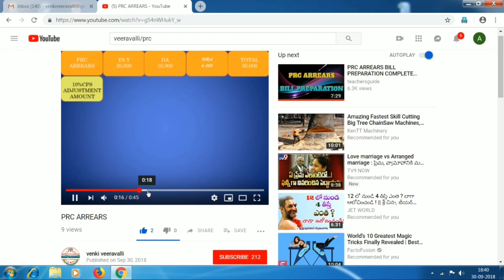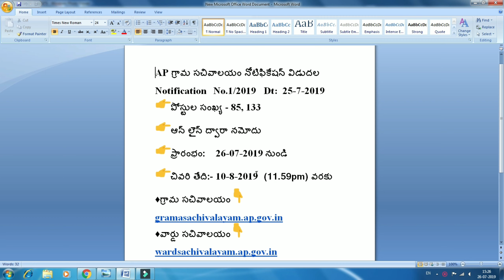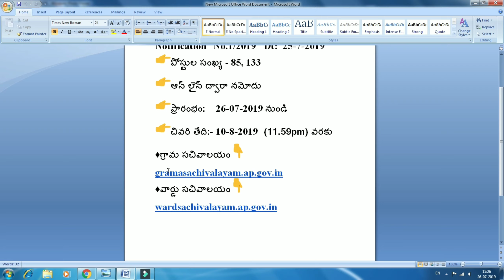గ్రామ సచివాలయ ఉద్యోగాల నోటిఫికేషన్ విడుదల II ఆన్లైన్ అప్లికేషన్స్ తేదీలు 26-07-19 నుండి10-08-19 వరకు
AP గ్రామ సచివాలయం నోటిఫికేషన్ విడుదల
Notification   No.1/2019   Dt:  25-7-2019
 పోస్టుల సంఖ్య - 85, 133
 ఆన్ లైన్ ద్వారా నమోదు
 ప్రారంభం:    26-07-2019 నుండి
 చివరి తేది:- 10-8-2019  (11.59pm) వరకు
♦గ్రామ సచివాలయం online application website link